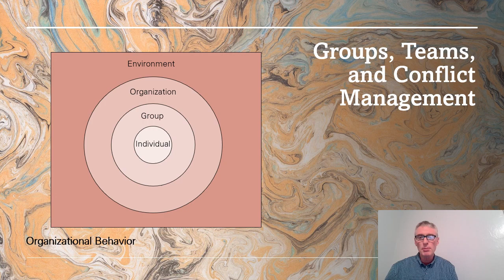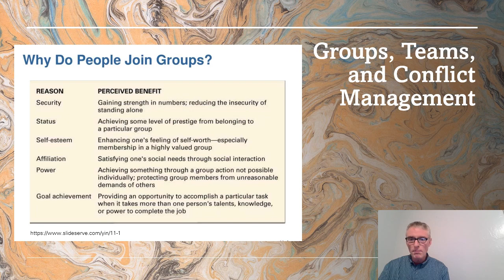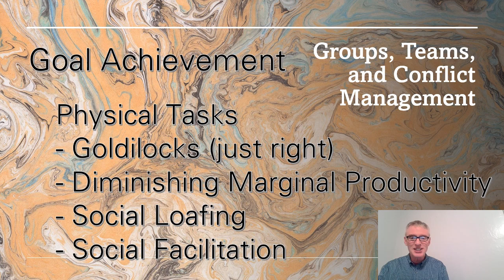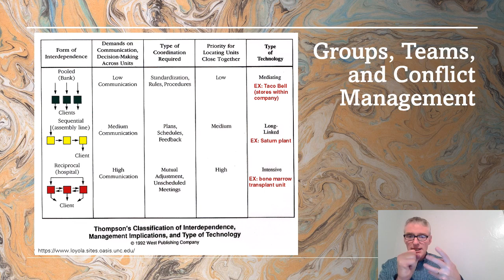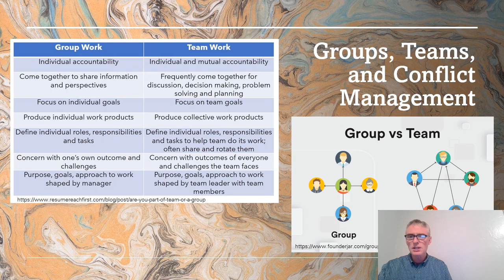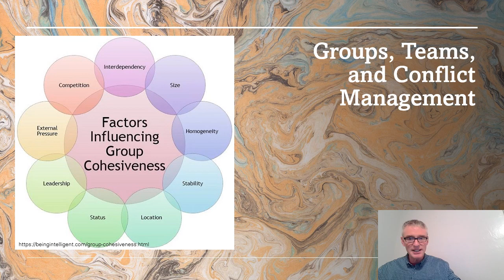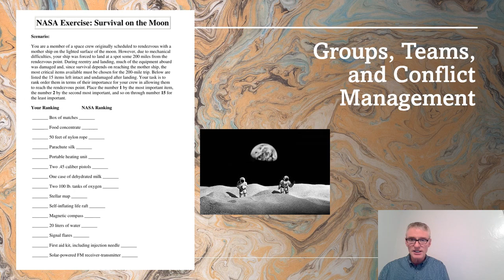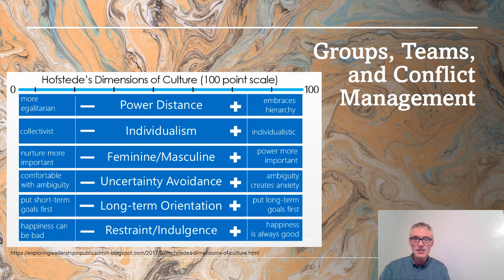Groups, Teams, and Conflict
A week's worth of OB lesson on groups, teams, and conflict condensed into one hour.